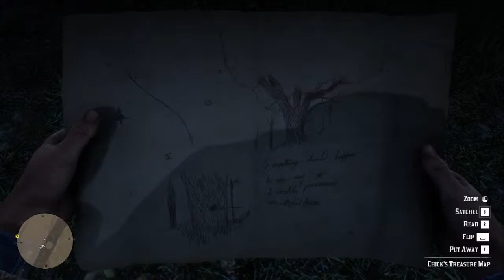Red Dead Redemption 2 - RYZEN 3 3100 GTX 1650 SUPER (PART 3)